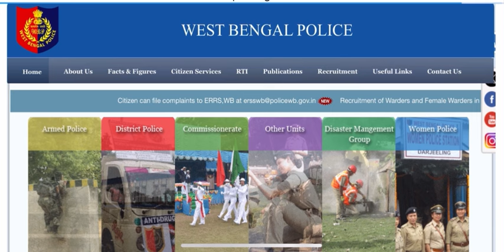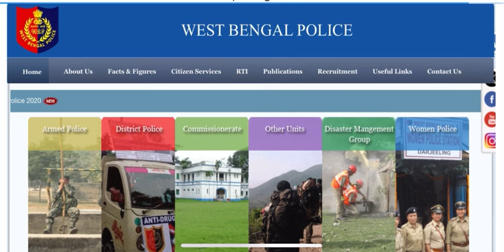WBP CONSTABLE EXAM 2024 ll Compitetion কেমন হতে পারে ? পুজোর আগেই কি এক্সাম হওয়ার সম্ভাবনা আছে?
WBPSI & WBP CONSTABLE দের ট্রেনিং কত দিনের হয়?🤔 Training কি কি শেখানো হয়?🤔

My Booklist👇🏻
Math Books
R S Aggarwal
Quicker math by M Tyra
Nimese Anko by Chanchal Ghosh
Sudhir Das

Reasoning Kiran's

Gk
Tarun Goyal

Wbpsi & KPSI Mains books by Lila Roy

Crack Wbp constable mains 2023 by Lila Roy

Wbp constable mains book by Lila roy

আমি কিভাবে Math Practice করতাম 🔥কি কি বই Follow করতাম ? Full Strategy 💯 ll Si Shubho ll

PMT&PET-এ এই ভুলগুলি একদমই করবে না 🚫 Step by step all process 💯 Important Tips 👍

My powerbank
MI 20000mh
My 1st mobile
My 2nd mobile
My mic:-
K8 wireless microphone
Boya Mic
My tripod
My Headphone
Boat airbuds
Oneplus wireless earphones

kp constable run
kp constable new vacancy
kp constable new update

WbpSI vs kpsi which one is best?